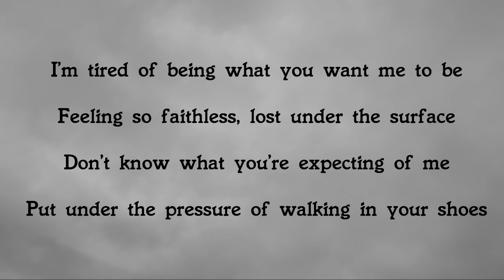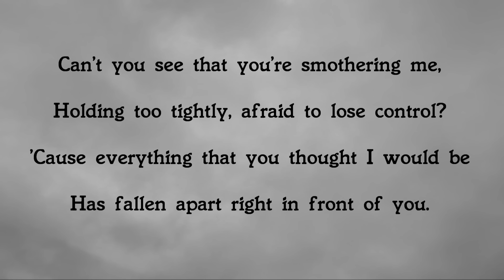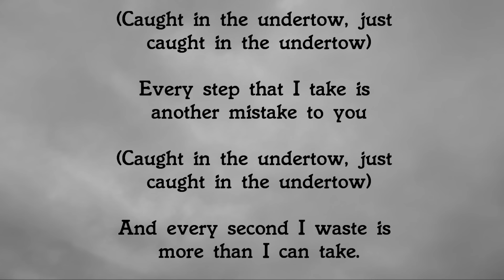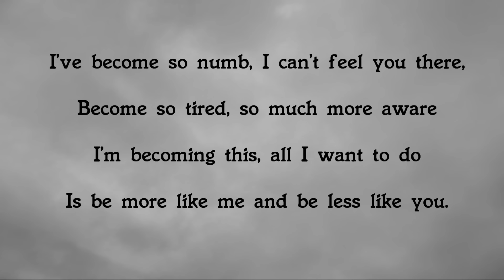Numb - Linkin Park - Cover - Just Guitar - Lyrics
Linkin  Park instrumental guitar karaoke acoustic cover of numb version
Lyrics included!